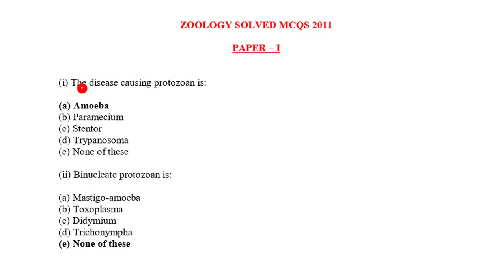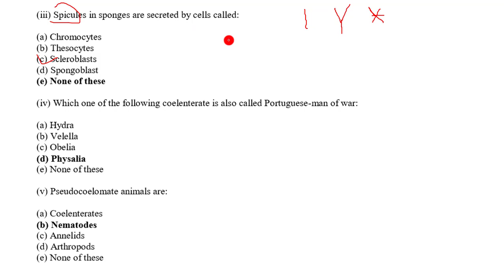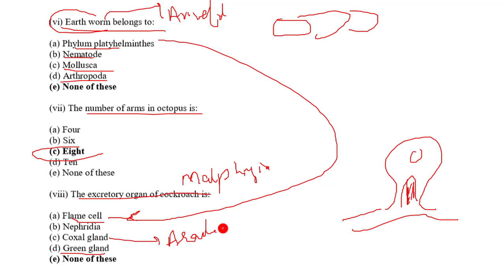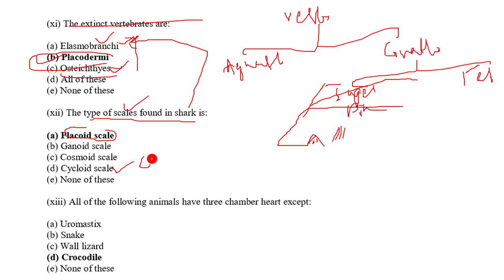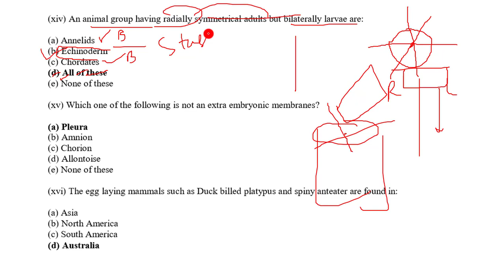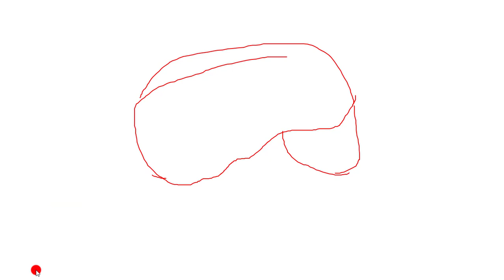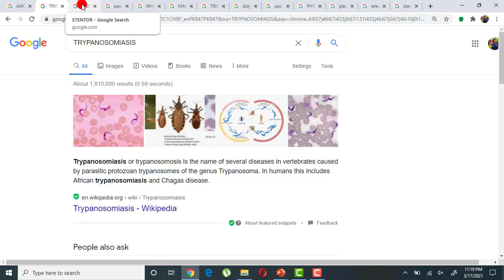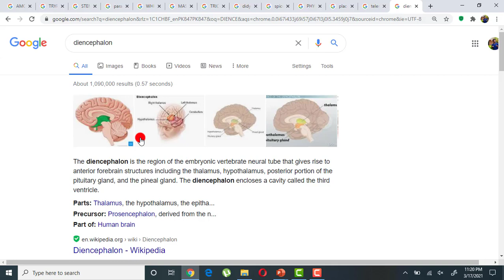CSS ZOOLOGY PAPER 1 -2011 PAST PAPER